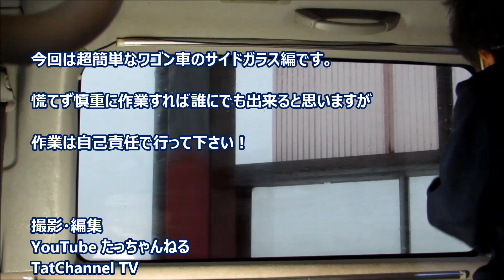【DIY】 自分で出来る！ カーフィルムの貼り方 「サイドガラス編」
今回はビギナー編ですが作業は自己責任で！